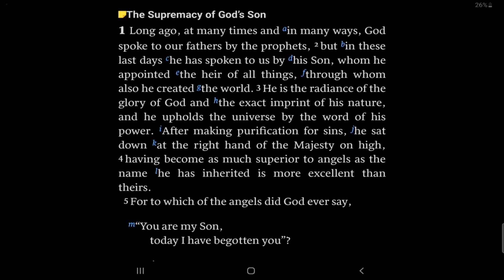Hebrews 1:1-4: The Supremacy of Christ — Text-Driven Tuesday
Today is Text-Driven Tuesday and we are starting the book of Hebrews. Listen to Jay and George as they discuss introductory issues related to this book. Then they look at the superiority of the person and the work of Christ.

Conformed to Christ aims to engage the mind, affect the heart, and call people to follow Christ. Additionally, our aim is to introduce and explain passages of Scripture and difficult theological doctrines in a down-to-earth and easy-to-grasp manner. Theology and the Bible should impact your life and our goal is that we might play a small part in seeing that happen.